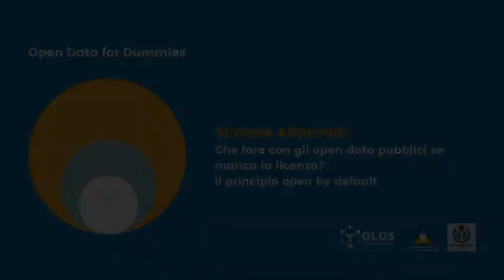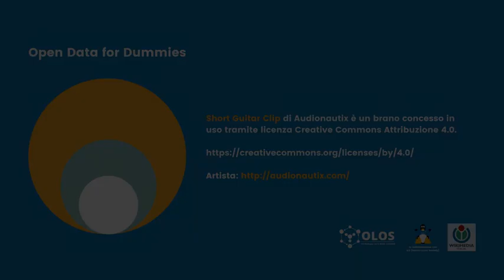Che fare con gli open data pubblici se manca la licenza? [videopillola sugli open data]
Che fare con gli open data pubblici se manca la licenza? Il principio open by default -- La terza delle tre videopillole realizzate per OLOS - Fondazione Edulife in occasione dell'OpenDataDay 2022. [Fonte originaria